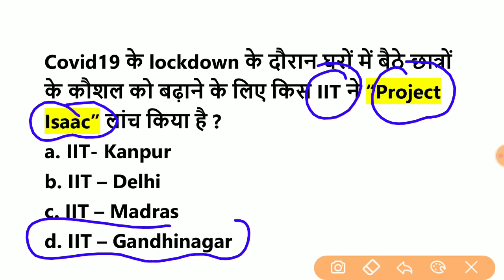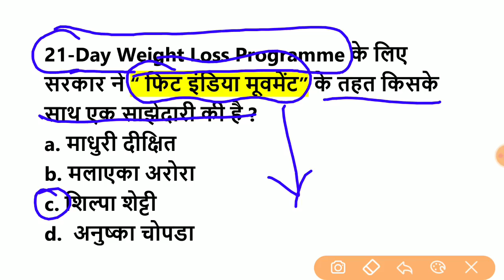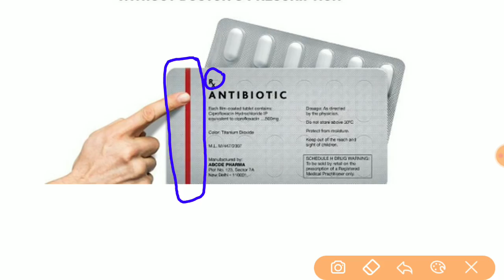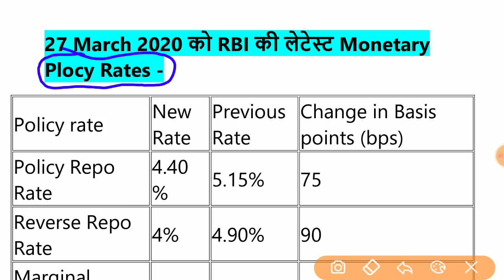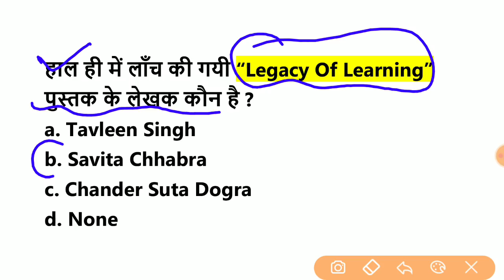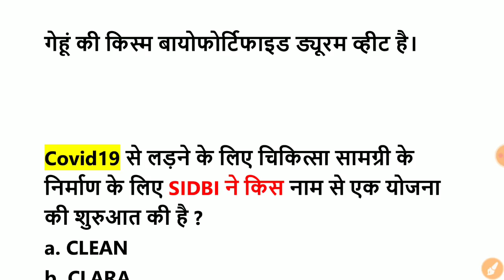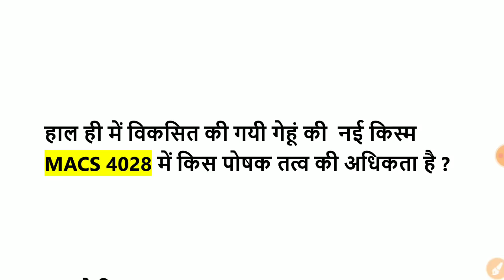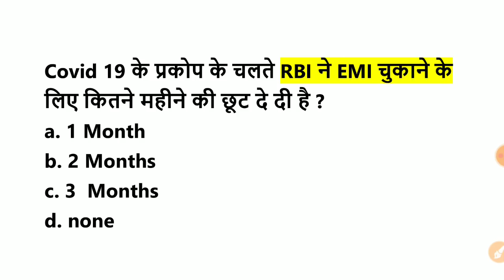29 March 2020 Current Affairs | Daily Current Affairs |Current Affairs 2020 in hindi|Target Study IQ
दोस्तों December +January+february 2020 pdf का लिंक ऊपर दिया है जिस पर क्लिक करके आप करेंट अफेयर्स खरीद ले सकते हो .

अगर आप घर बैठे करेंट अफेयर्स की तयारी करना चाहते हो तो नीचे लिंक पर क्लिक्क करे -

आशा करता हु आपको हमारी टीम की मेहनत पसंद आएगी